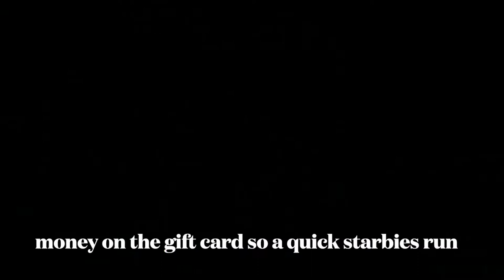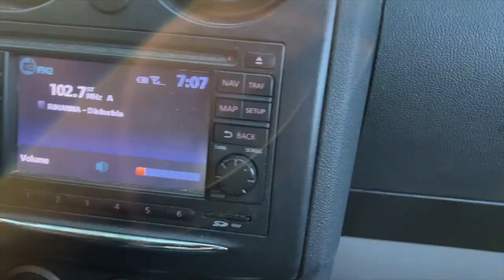DITL VLOG - nervous Nellie (day 3754)